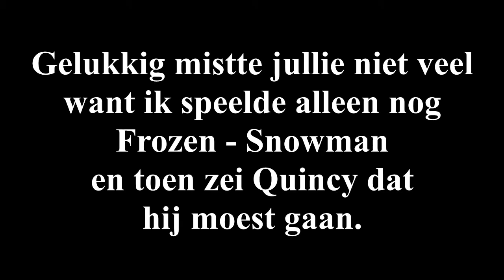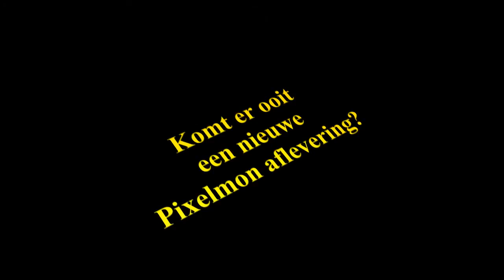"TOTODILE EVOLUTIE!" :: Pixelmon 4.0.6 Server NL #7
Arvid speelt nog wat op de piano wanneer Totodile evolueert naar Crononaw!
Minecraft Pixelmon 4.0.6 Server Multiplayer Nederlands.

Dit is de tweehonderdtiende video op het kanaal van Quinsvidius waarin Quincy met Arvid de Minecraft mod "Pixélmon" op een multiplayer server speelt.

Klik op het duimpje omhoog of omlaag als je deze video leuk of niet leuk vond!
En als je een echte fan bent zet deze video bij je favorieten, en/of deel deze met JOUWNE VRIENDUN!

Music
Piano :: "Isolated System" - Muse, "Canon In D" - Pachelbel, "Für Elise" - Beethoven, "Turkish March" - Mozart (gedeeltelijk er uitgeknipt)
Outro :: "Equivalence of two Worlds" - Instrumental Core